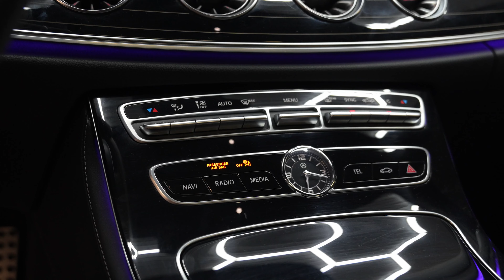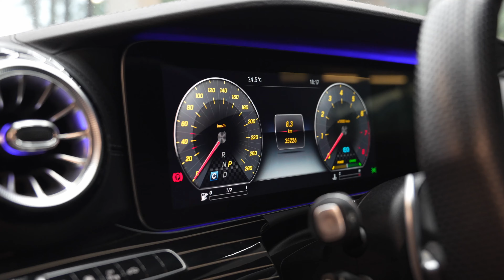Naprawa 2x droższa niż planowaliśmy😓 Mercedes-Benz CLS 53 AMG z USA!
Zadzwoń już teraz:
Import Kanada/USA/Japonia